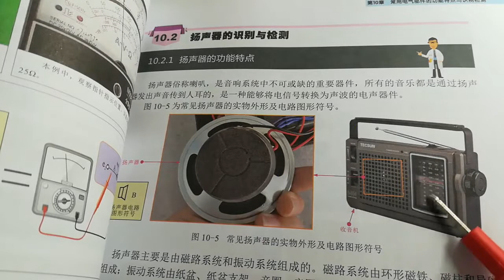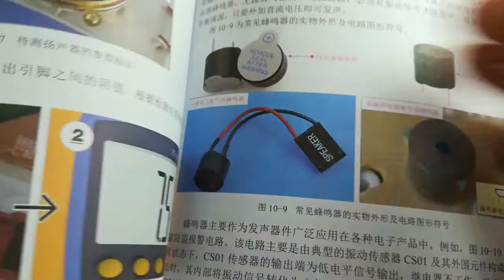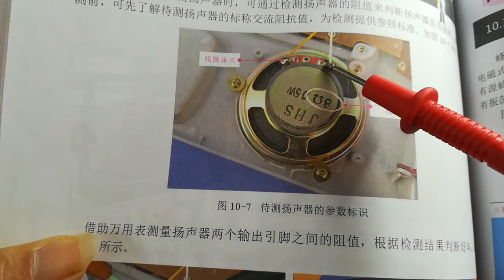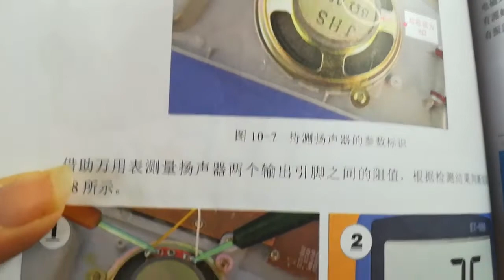8欧姆是标称交流阻抗，测试喇叭的阻值，神密的无线电技能